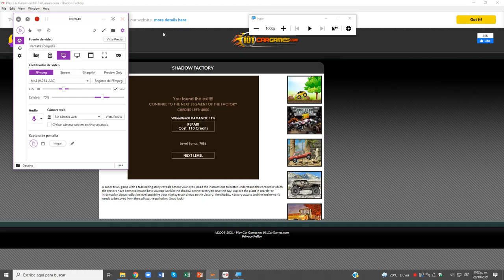Shadow Factory Nivel 04